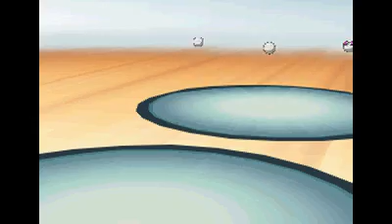Monotype Triples #35 / 153 - Boden vs. Elektro - Pokémon Weiss 2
Im 35. Kampf des neuen Monotype Turniers treffen das Boden-Team und das Elektro-Team aufeinander.